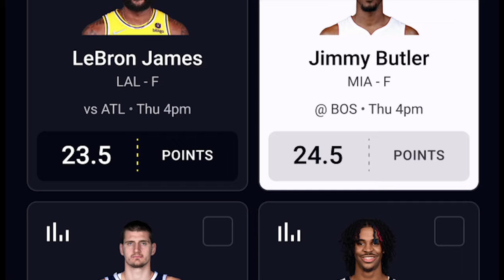Giannis Sidelined + Maine Celtics on verge of Championship | Big 3 NBA Podcast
In the latest episode of The Big 3 Podcast, A. Sherrod Blakely, Gary Washburn and Kwani Lunis discuss the injury to Milwaukee's Giannis Antetokounmpo and what that could mean for the Celtics, and check in on some former Celtics around the league. Plus, the Maine Celtics are one win away from a championship, who from their roster culd be a contributor to the C's next year? That, and much more!

The Big 3 NBA Podcast with Gary, Sherrod & Kwani is available on Apple Podcasts, Spotify, YouTube as well as all of your go to podcasting apps.

Elevate your style game on and off the course with the PXG Spring Summer 2024 collection. and save 10% on all apparel.